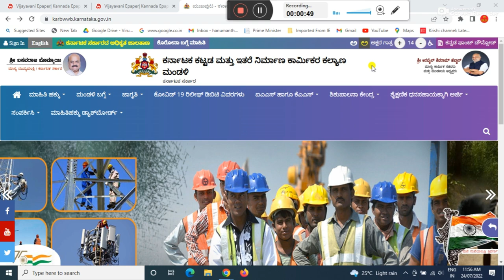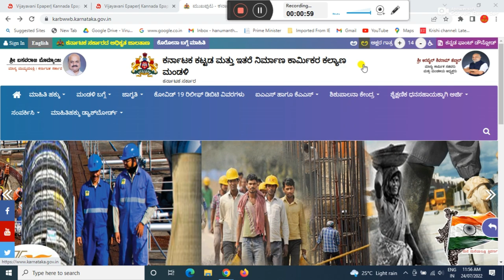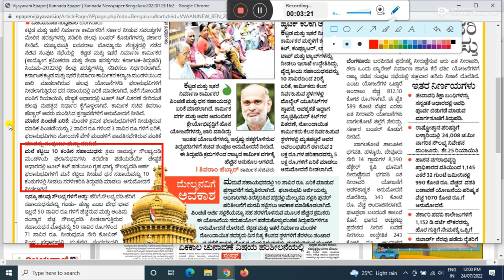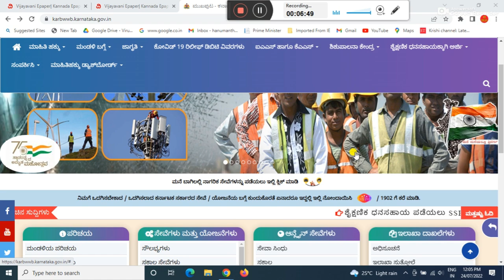labour card new update 2022 | labour card latest news | ಕಾರ್ಮಿಕ ಕಾರ್ಡ್ ಇದ್ದವರಿಗೆ ವಸತಿ ಸೌಲಭ್ಯ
GEAR USED:
1. Mic
2. DRL-18H Ring Light
3. Tripod
4. High Quality Green Screen
5. Wallpaper

More:-

                                                           ವಂದೇ  ಮಾತರಂ ".